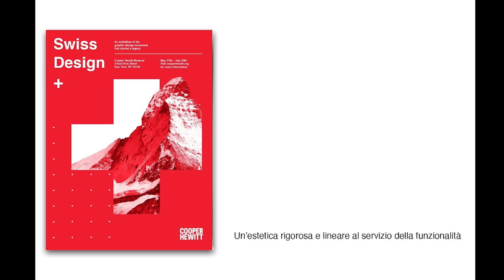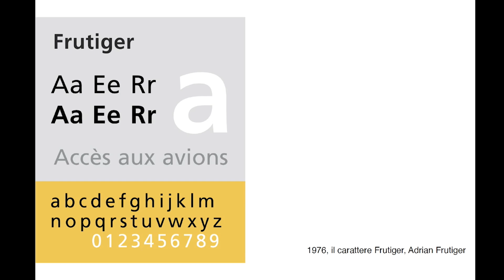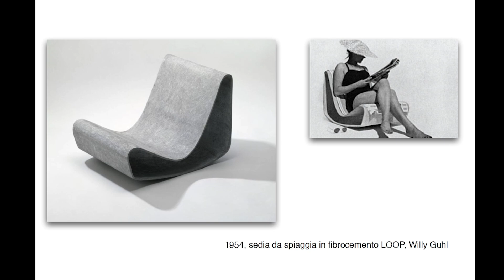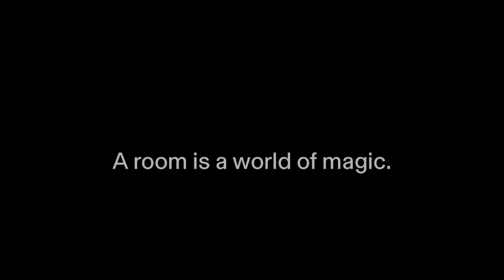Talk #2 - SVIZZERA: UNA SFIDA PER IL DESIGN ITALIANO - INTERNI Designer's Week 2021